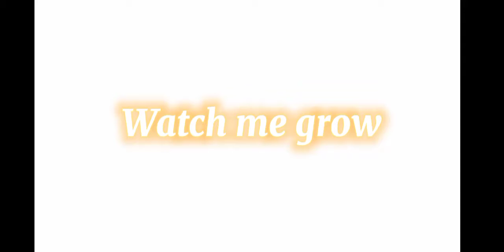watch me grow